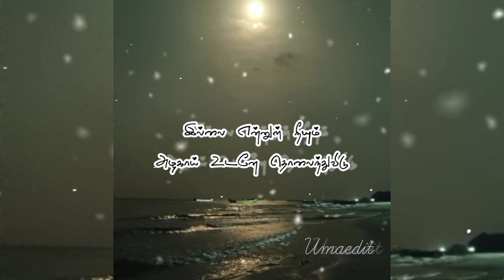நீ இல்லா நேரம்அது♥️ நிலவே🌛 இல்லா வானமே